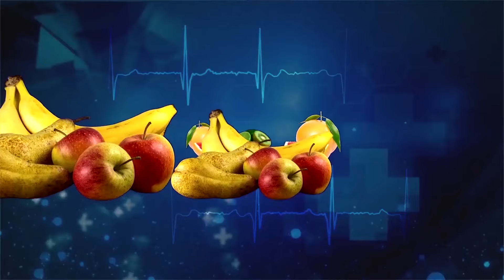టీనేజీలో డిప్రెషన్ Dr Samaram's Vasavya Health Care (885 prog)on Depression in Teenage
Dr Samaram's Vasavya Health Care (885 prog) by Dr P Krishna Das on Depression in Teenage. Read by Ravi Kumar Dondapati in Dr Samaram Health Channel.